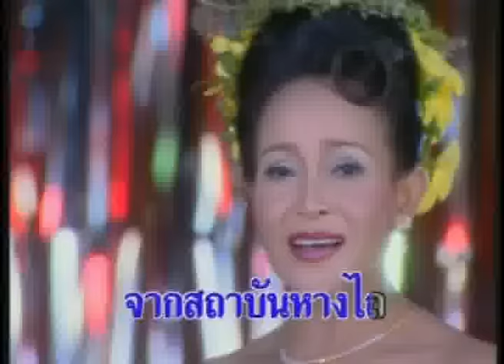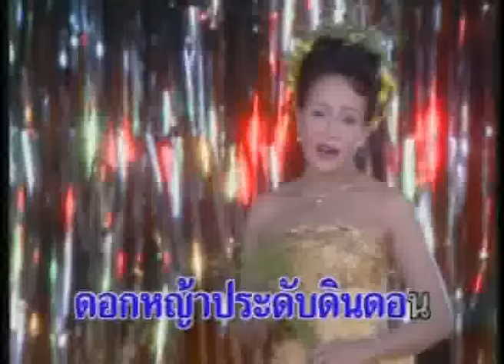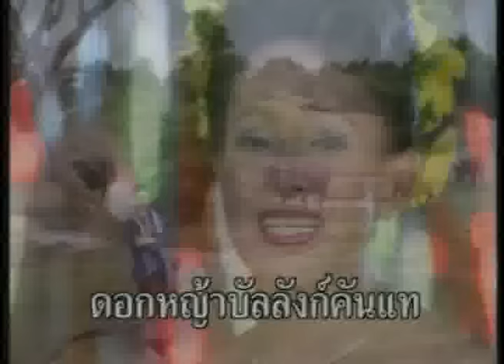ราชินีดอกหญ้า - นกน้อย อุไรพร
เพลง  : ราชินีดอกหญ้า
อัลบั้ม : ทางฮักทางใจ
ศิลปิน : นกน้อย อุไรพร
ติดตามข่าวสารของ นกน้อย อุไรพร หรือฟังเพลงเพิ่มเติมได้ที่